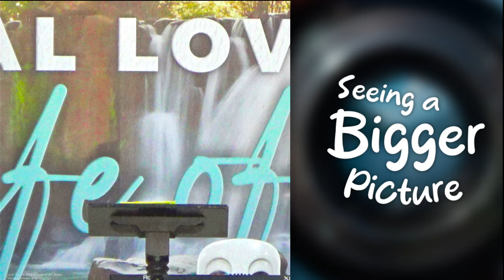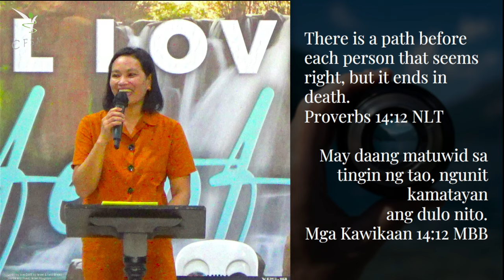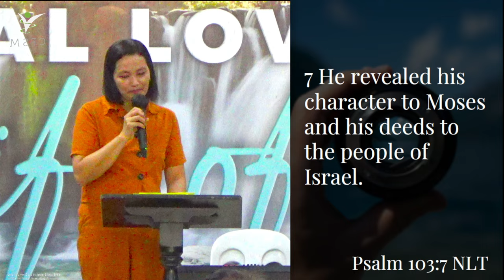Sunday Worship Celebration - December 17, 2023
Seeing a Bigger Picture by Ptr Irene Cancino

4th Quarter Theme: Seeing Through the Lens of God (Seeing From God's Point of View)
2023 Theme: Standing on Higher Ground